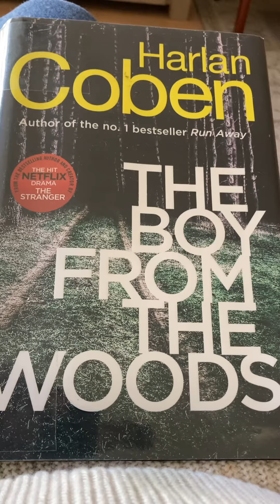THE BOY FROM THE WOODS by Harlan Coben short review